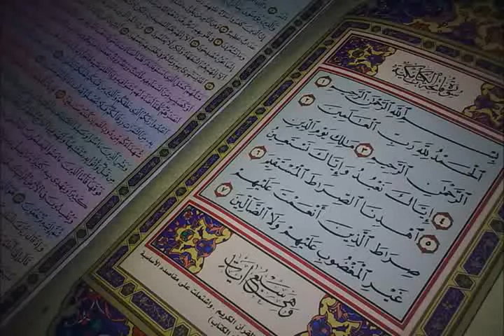سورة الحمد Surat AlHamd xvid